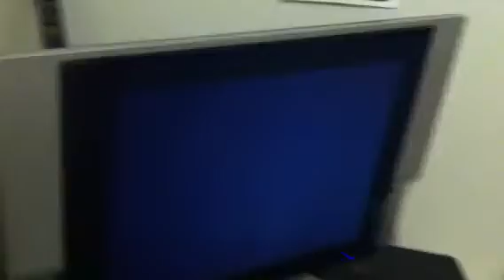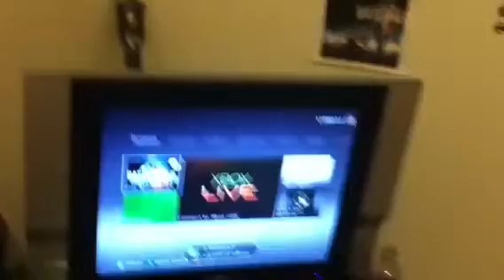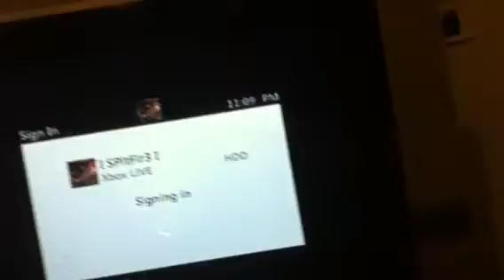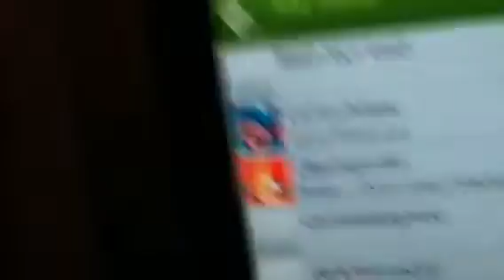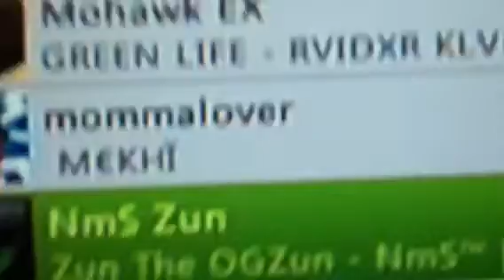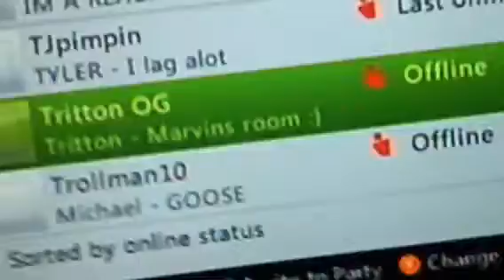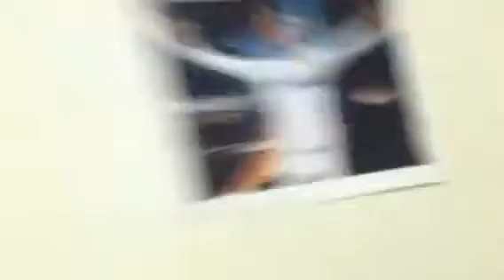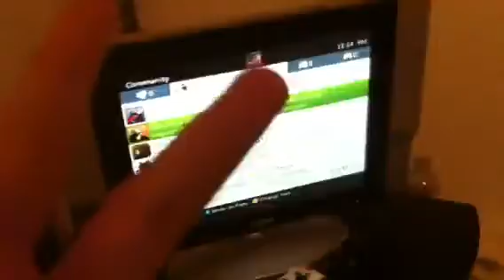Random sh**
Random